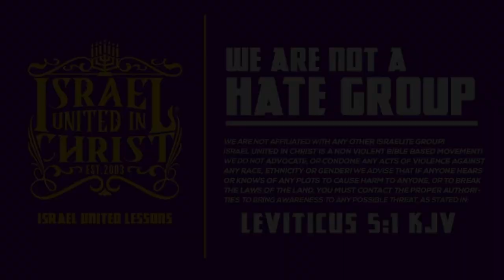How Does God Command Us to Dress?